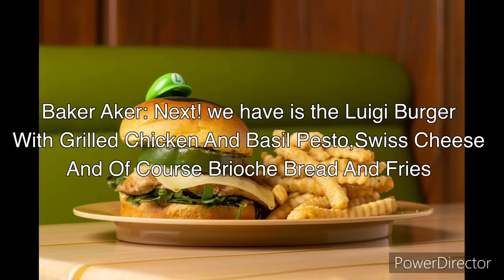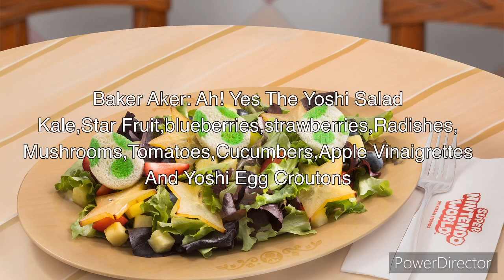Daniel Tiger And Nick Wilde In Super Nintendo World Part 2